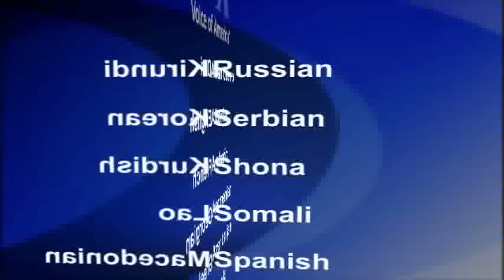2015-12-01 美國之音視頻新聞: 半壁江山鎖霧霾 百姓發聲很無奈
巴黎世界氣候峰會之際，中國出現空前大面積持續嚴重霧霾。北京星期二PM2.5濃度一夜之間飆升了7倍，工廠停工，航班停飛，學校取消戶外活動。